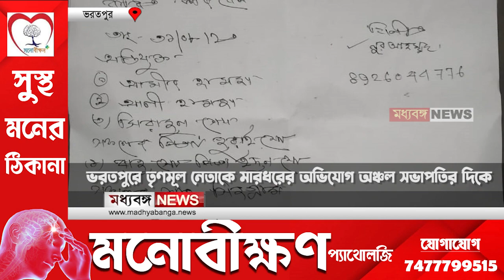Bharatpur TMC Clash: ভরতপুরে তৃণমূল নেতাকে মারধরের অভিযোগ অঞ্চল সভাপতির দিকে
ভরতপুরে তৃণমূল নেতাকে মারধরের অভিযোগ অঞ্চল সভাপতির দিকে

Madhyabanga News